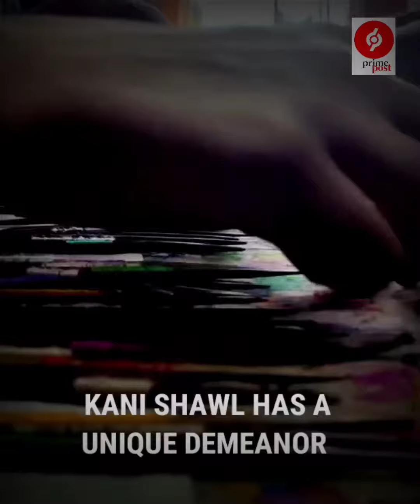August 23, 2022